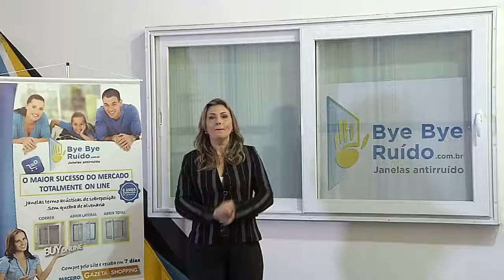Gazeta Shopping - Bye Bye Ruído - Vídeo 1